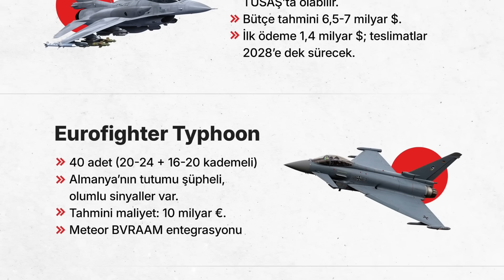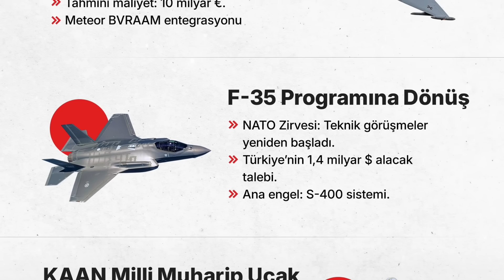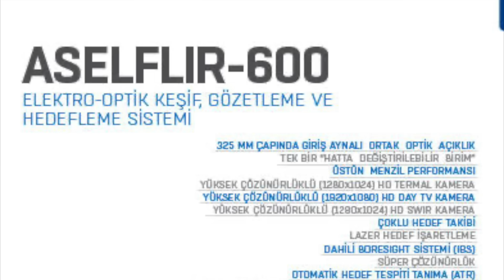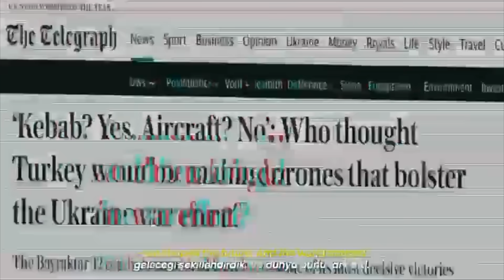TUSAŞ duyurdu ! ''5. NESİL KAAN'ın %90'ı, 2 SENEYE TAMAM'' Aselsan ASELFLİR-600 Geliyor !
TUSAŞ duyurdu ! ''5. NESİL KAAN'IN %90'ı 2 SENEYE TAMAM'' Aselsan ASELFLİR-600 Geliyor !

00:00 Konu Başlıkları
00:09 KAAN
04:47 ASELFLİR
08:10 BAYKAR